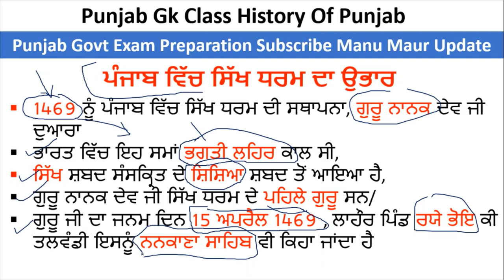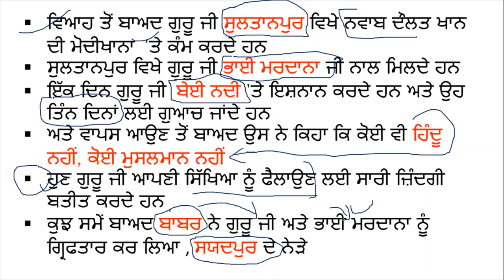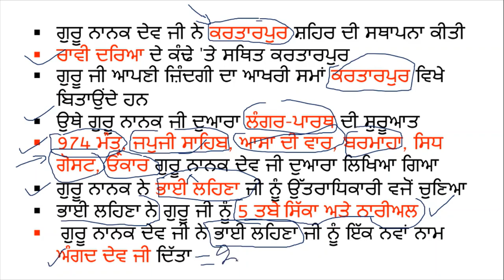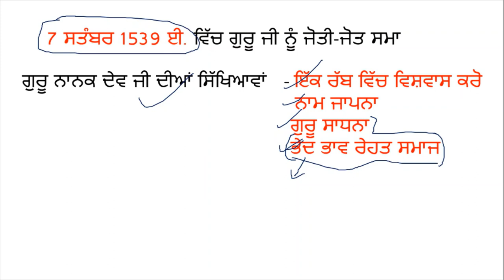Punjab GK Class 7 | Punjab Sikh Dharam General Knowledge Punjab Police Constable & Sub-inspector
Hello Friends This is a Informative Channel and This Video is Full Information About Punjab Sikh guru important mcq class in punjabi , punjab gk class 7 punjab sikh guru history mcq and theory classes by sikh gur punjab general knowledge important questions on sikh guru classes punjab gk seven class . Punjab police constable & sub inspector exam punjab gk class 2023. punjab forest guard exam syllabus. punjab  forest guard bharti 2023 class exam preparation in punjabi punjab forest guard bharti 2023 Sub inspector GK Classes 2023 Constable GK Classes 2023